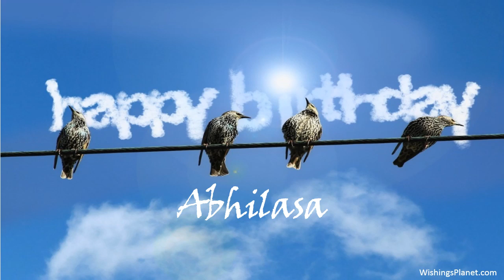Happy Birthday to Abhilasa